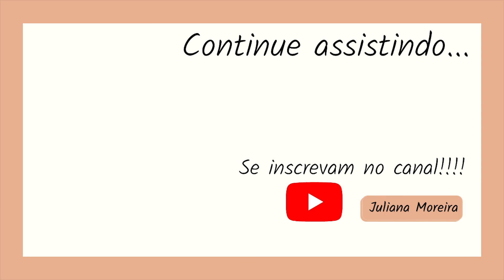Meus Batons Favoritos | VEDA20 | batom | Juliana Moreira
Oi gente, no video de hoje mostro pra vocês Meus Batons Favoritos na minha coleção de maquiagem que amo e uso muito e é claro recomendo pra vocês.
Eu sempre gostei muito de usar batom desde que comecei no mundo da maquiagem, os mais coloridos foram os meus batonsfavoritos, os batons vermelhos e rosinhas.
As vezes gosto de me aventurar pelos batonsnudes e também pelos batons roxos ou escuros, eu adoro. Deixa a maquiagem diferente e mostra sua personalidade, o seu gosto.
Por isso resolvi fazer esse video mostrando meus batons favoritos, os que mais uso e estão na minha coleção de maquiagem.
E você qual seu batom favorito ? Me conta aqui nos comentários.

🤍ME CONHEÇAM:

Meu nome é Juliana, sou de SP e estou morando em Toronto provínca de Ontario no Canadá junto com eu marido e meu cachorrinho Bruce há 1 ano.

Adoro falar sobre o mundo da beleza, maquiagem e  mostrar um pouquinho da vida e curiosidades do Canadá.

Meu instagram: @jumoreiramake ou @juunocanada

Beijinhos e até o próximo video.